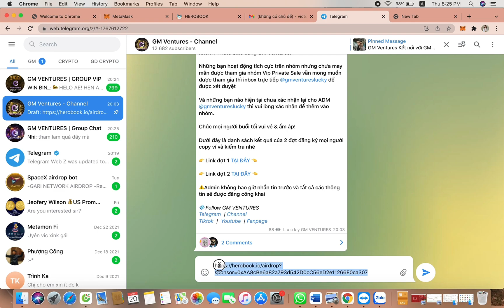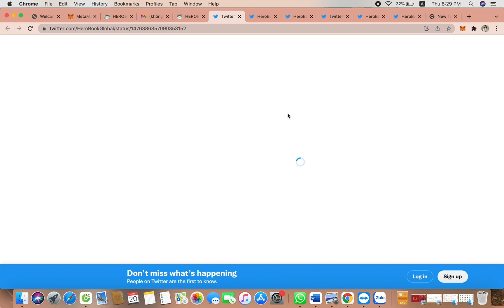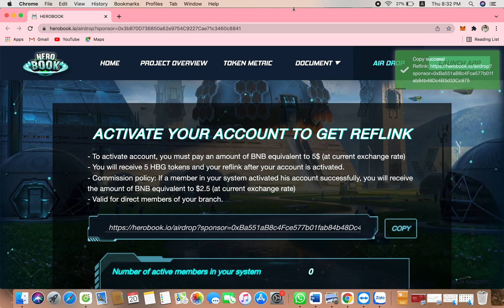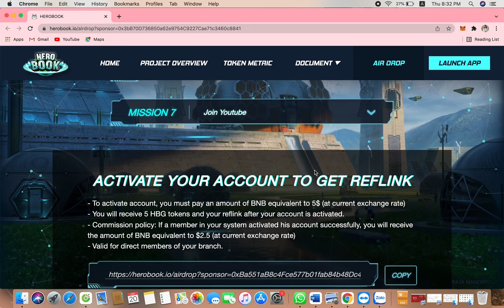CÁCH NHẬN AIRDROP VÀ KIẾM TIỀN KHỦNG KHÔNG GIỚI HẠN TỪ HEROBOOK CỰC HOT